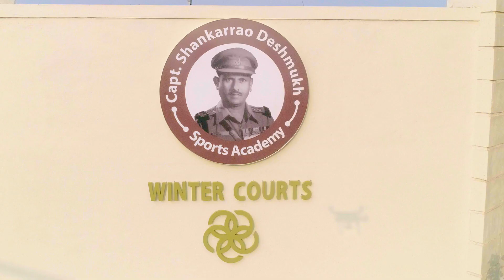UrjaLife Pravaah :: Sports Presentation | Satara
To know more about sports activities, adventures, social events, food, restaurants and room reservations, please check